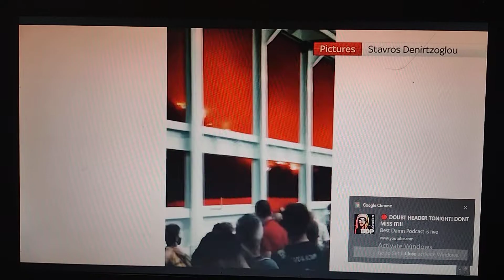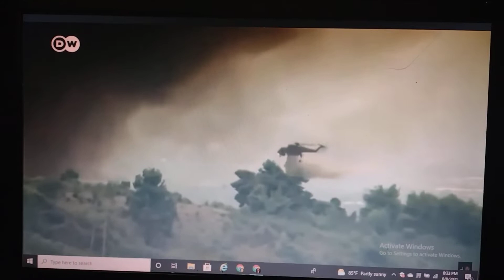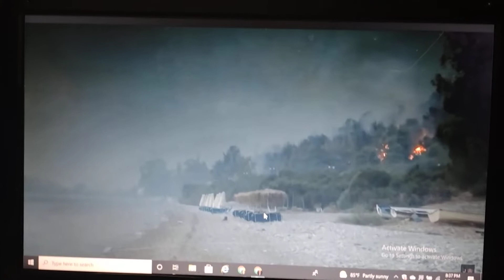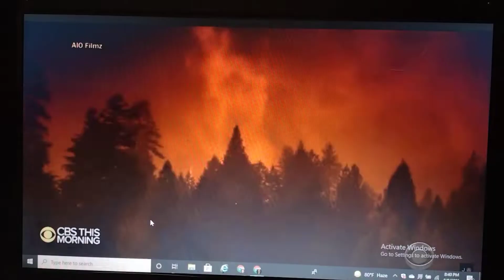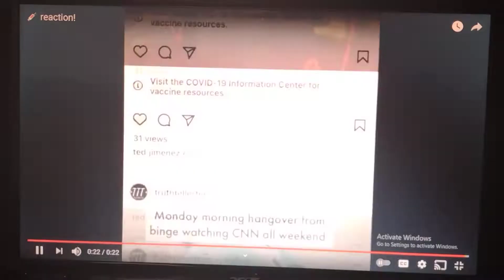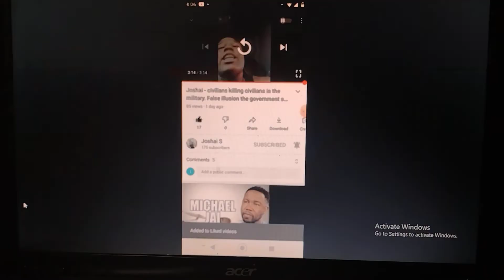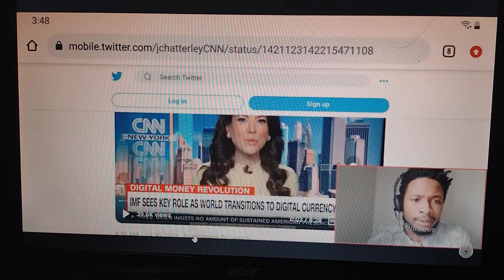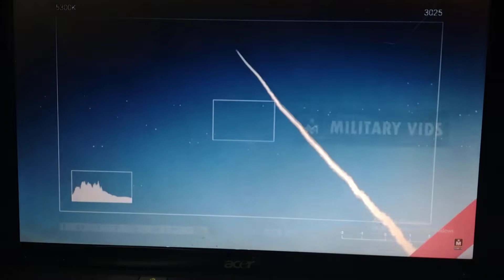there time is short